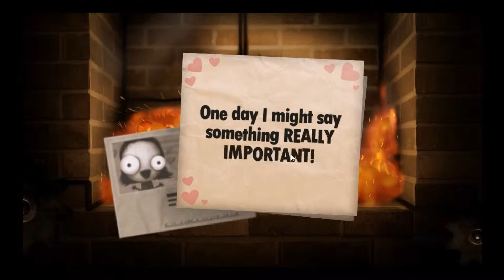Little Inferno - Episode 6 - New Curtains!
Hi Guys! We are taking a small break from Limbo to have a look at Little Inferno!